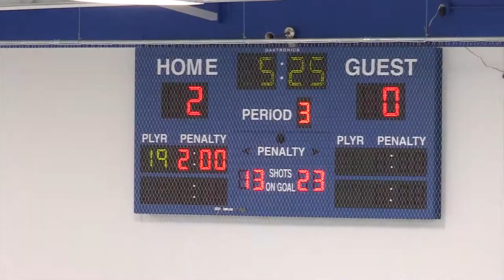Tonka Pee Wee B2 Blue vs Edina B2 Green 1/26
Play by Play Minnetonka B2 Blue vs. Edina B2 Green. 1/26/18
3-1 Minnetonka win. Marty Burley pop, Eric Johnson analyst